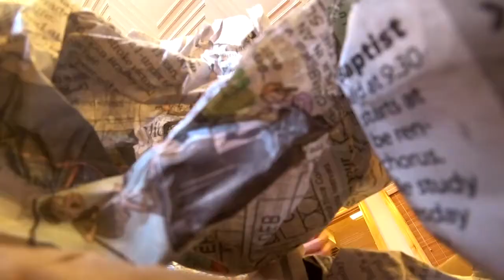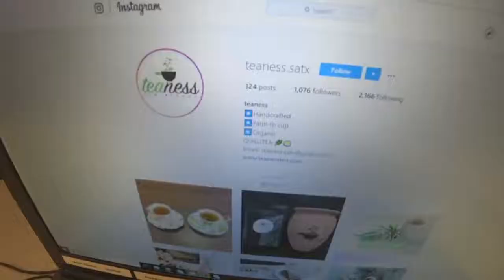Teaness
She's a coffee master by day, tea queen by night. Check out this herbal ninja and watch her change what you think about tea.